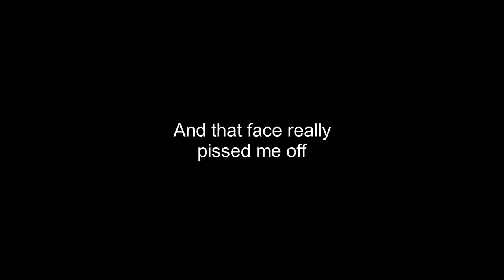World of Light clip #34: Guess I'll accept death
I'm currenly trying to beat World of Light with:
-Solo Kirby
-No spirits or skills accuired
-Normal mode (I like myself too much to go Hard mode and really go insane with my own challenge)